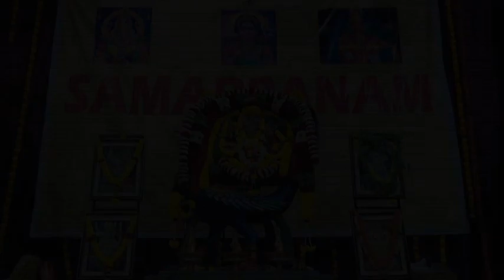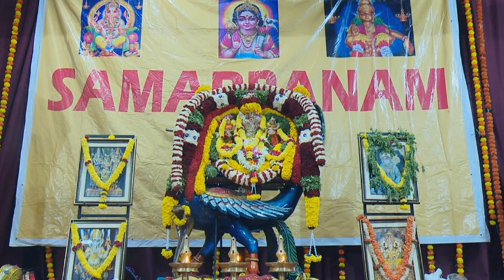7TH PANGUNNI UTHARAM VILLAKU UTHSAVAM - JADAPARAYANAM BY RITHVIKS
7TH PANGUNNI UTHARAM VILLAKU UTHSAVAM - JADAPARAYANAM BY RITHVIKS